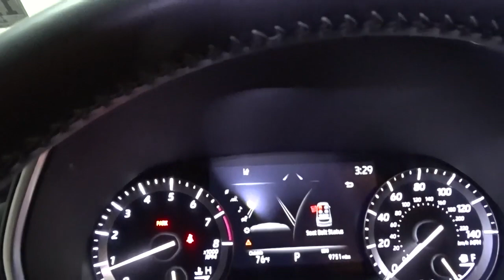2021 Toyota Highlander Hillside, Newark, Union, Elizabeth, Springfield, NJ 221275A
Gray  2021 Toyota Highlander available in Hillside, New Jersey at Route 22 Toyota. Servicing the Newark, Union, Elizabeth, Springfield, NJ area.

* * * * * TOYOTA CERTIFIED * * * * *FULLY LOADED!!! SUNROOF!!! 7 PASSENGER LEATHER SEATING!!! ALL WHEEL DRIVE! ONE OWNER, BACK-UP CAMERA, BLUETOOTH, MP3 Player, NO ACCIDENTS on CARFAX, KEYLESS ENTRY Thanks to an extensive used-car warranty, every Toyota Certified Pre-Owned Vehicle comes with peace of mind. It covers major engine and transmission components, except for standard maintenance items, body glass and interior. Toyota will repair or replace any covered part that is defective in material or workmanship under normal use. The Toyota Certified Pre-Owned Vehicle Limited Warranty extends the powertrain coverage to 7 years*/100,000 total odometer miles (whichever occurs first). SMART WAY! Are you tired of hidden fees and bogus rates ruining your search process? Now there's a way to avoid all of the nonsense. Introducing the smart way to buy from Route 22 Auto's. The advantages of the smart way to buy are endless. There is no pressure throughout your search. You can finally feel at ease when purchasing a car. Since there are no hidden fees, there are no The surprises or gimmicks revealed when you finally make a decision. Route 22 Autos salespeople are direct and value your time, so there is no back and forth or confusion. They know it's necessary for you to feel comfortable during the buying process and want to be trusted. The smart way to buy is smart for a reason. The team at Route 22 Auto's does Internet research every day to discover the right price for you. They make sure to look at competitors' pricing and numbers from industry experts so you can feel confident that you're getting the best offer possible. The main factors that contribute to your final cost are market value, product availability, days' supply in the market and the product age, color and equipment. It's easy to feel secure with the smart way to buy This outstanding example of a 2021 Toyota Highlander XLE is offered by Route 22 Toyota. CARFAX BuyBack Guarantee is reassurance that any major issues with this vehicle will show on CARFAX report. This Toyota Highlander XLE defines excellence in an SUV. It has the convenience of limitless boundaries paired with city sophistication. You appreciate the finer things in life, the vehicle you drive should not be the exception. Style, performance, sophistication is in a class of its own with this stunning Toyota Highlander XLE. Once you see this Toyota, you'll quickly see that this is the perfect vehicle for the outdoor junky! You'll even feel relaxed knowing that this All-Wheel drive vehicle will get you to where you are going no matter what may come your way. Also, with this Toyota Highlander's dependable control you'll be able to drive into the sunset without a care in the world!
2 LCD Monitors In The Front,Window Grid Diversity Antenna,Radio w/Seek-Scan, Clock, Speed Compensated Volume Control and Steering Wheel Controls,Front License Plate Bracket,Splash Guards,Fully Galvanized Steel Panels,Fixed Rear Window w/Fixed Interval Wiper and Defroster,Tires: P235/65R18,Body-Colored Rear Bumper w/Black Rub Strip/Fascia Accent,Black Grille w/Metal-Look Surround,Power Liftgate Rear Cargo Access,Perimeter/Approach Lights,Headlights-Automatic Highbeams,Chrome Side Windows Trim,Deep Tinted Glass,Tailgate/Rear Door Lock Included w/Power Door Locks,Variable Intermittent Wipers w/Heated Wiper Park,Body-Colored Power Heated Side Mirrors w/Manual Folding and Turn Signal Indicator,Front Fog Lamps,Body-Colored Door Handles,Lip Spoiler,Express Open/Close Sliding And Tilting Glass 1st Row Sunroof w/Sunshade,Auto On/Off Projector Beam Led Low/High Beam Auto High-Beam Daytime Running Lights Preference Setting Headlamps w/Delay-Off,LED Brakelights,Black Wheel Well Trim,Body-Colored Front Bumper w/Black Rub Strip/Fascia Accent,Roof Rack Rails Only,Steel Spare Wheel,Compact Spare Tire Stored Underbody w/Crankdown,Wheels: 18 Machined Alloy,Clearcoat Paint,Fixed 60-40 Split-Bench 3rd Row Seat Front, Manual Recline, Manual Fold Into Floor, 3 Manual and Adjustable Head Restraints,Driver And Passenger Visor Vanity Mirrors w/Driver And Passenger Illumination, Driver And Passenger Auxiliary Mirror,2 12V DC Power Outlets,Trunk/Hatch Auto-Latch,Cargo Area Concealed Storage,Leather/Piano Black Steering Wheel,Dual Zone Front Automatic Air Conditioning,Rear HVAC w/Separate Controls,Bucket Folding Captain Front Facing Manual Reclining Fold Forward Seatback Rear Seat w/Manual Fore/Aft,Manual Adjustable Front Head Restraints and Manual Adjust